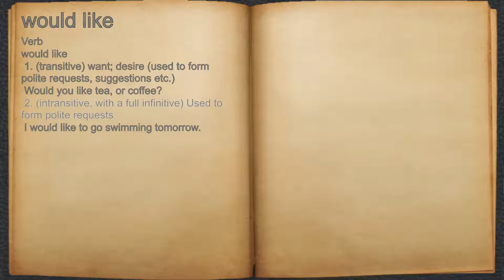What does would like mean?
A spoken definition of would like.

Intro Sound:
Typewriter - Tamskp